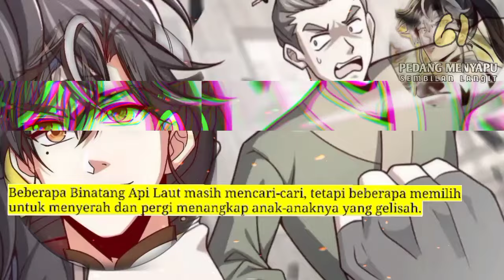Pedang Menyapu Sembilan Langit season 61